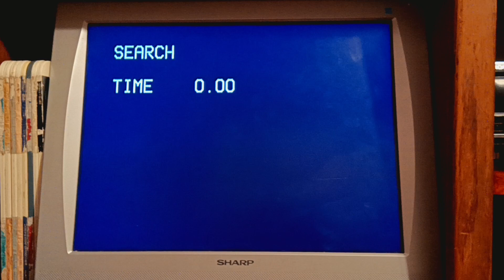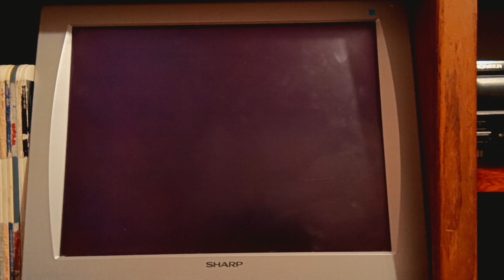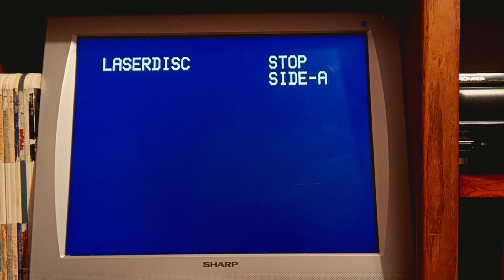Opening And Closing To The Bounty 1984 Laserdisc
Here's The Opening And Closing For
The 1984 Laserdisc Of The Bounty
First Up The Opening
1.Beginning Of Side 1 Bumper
3.1983 Vestron Video Logo
4.1979 An Onion Pictures Release Logo
Next Up The Closing
1.1983 Vestron Video Logo[Again]
2.End Of Side 3 Bumper
That's All